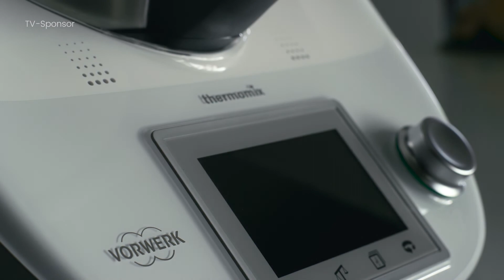Kitchen Date - Folge 01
Bei der neuen Sendung „Kitchen Date“ versuchen sich Köchinnen und Köche in die Herzen von Testesserinnen und Testessern zu kochen. Letztere wählen ihre potentielle neue Angebetete oder ihren vermeintlichen Märchenprinzen nur anhand der gekochten Gerichte aus.

Drei Kandidatinnen oder Kandidaten bereiten in der Hightech-Küche des Hotel MONTANA, mit dem Thermomix®, einen Hauptgang zu, um mit ihren Kochkünsten zu überzeugen und zu Punkten. Die Testpersonen lassen danach Ihren Gaumen entscheiden, welchem Koch oder welcher Köchin sie ihr Herz schenken. Im Anschluss folgt das Meet & Greet in der Hotel Bar. Wer weiss, wenn es passt: Lasst euch überraschen, wir bieten euch drei Möglichkeiten, wie das Dinner-Date weitergehen kann.